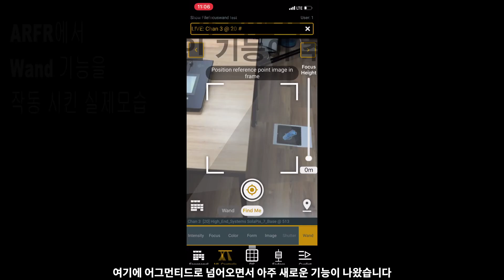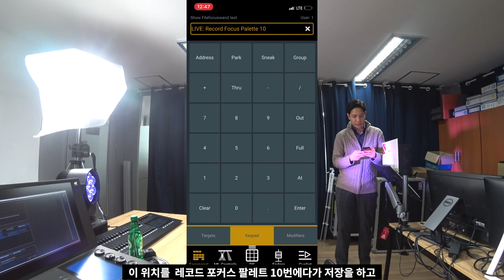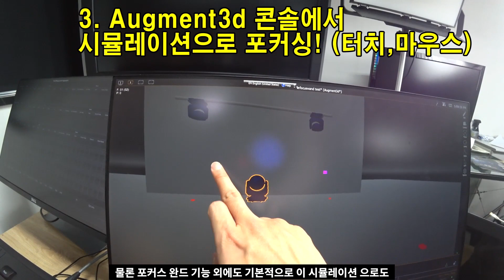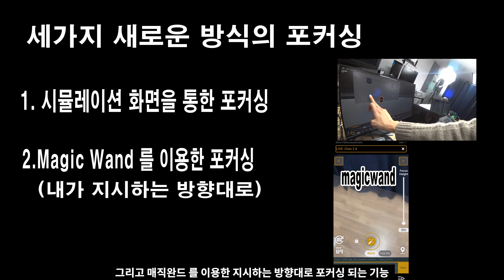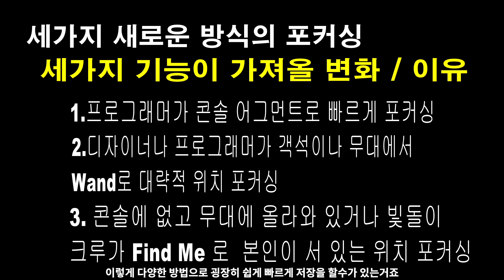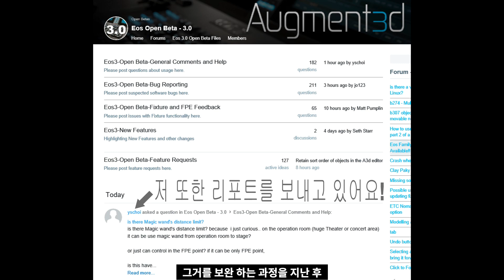ETC 조명콘솔 AUGMENT3D 의 AR 기술을 이용해 만든 신 기술! Focuswand 실사용 후기 말이되? 스마트폰 위치를 조명이 찾아가고 스마트폰을 마법의 조명지팡이로?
ETC EOS 콘솔의 V 3.0버전이 곧 출시 됩니다.
현재 오픈베타가 열렸고, 정식으로 만나보기전 어떠한 기능이 있는지
이 놀라운 기술을 간략하게 보여드리겠습니다..
기회가 된다면 제대로된 공연장에서 시연을 추가로 촬영하여 보여드리겟습니다.
어그먼트 소개와 이어진 본영상은 어그먼티드의 기능중
스마트폰 리모트컨트롤 앱을 이용해
핸드폰 위치를 찾아서 조명이 따라오고
핸드폰을 지팡이처럼 휘두르면 그 가르키는 방향으로 조명이
가는 말도 안되는 신기술을 보여드리는 영상입니다.
코로나로 인해 세미나를 열지 못해 어그먼티드를 기대하셨던 분들
이렇게라도 간접적으로 미래를 경험해 보시기 바랍니다.
새로운 장비를 사는것도 아니고 무료 버전 업그레이드만으로
시뮬레이션기능과 AR 기능을 이용해 원하는데로 조명기를 움직이고
나를 따라오게 한다?!